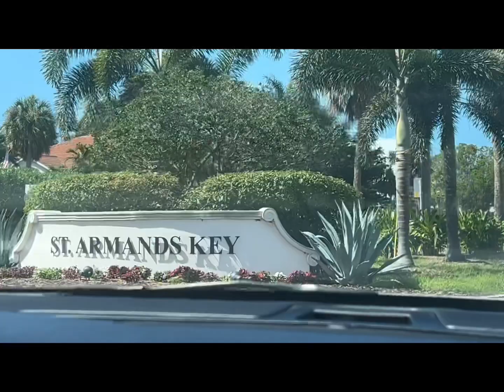Kayaking I Mangrove Tunnels I Sarasota